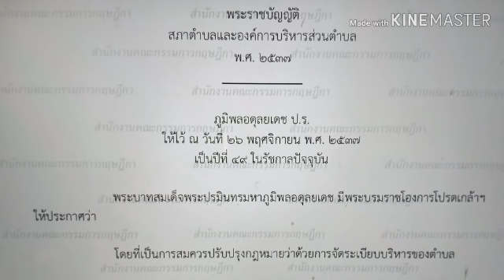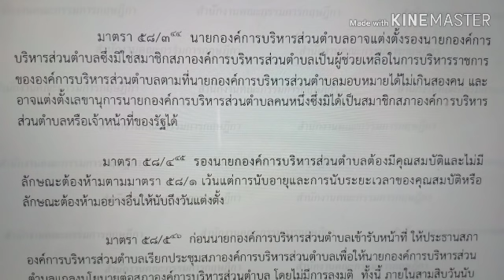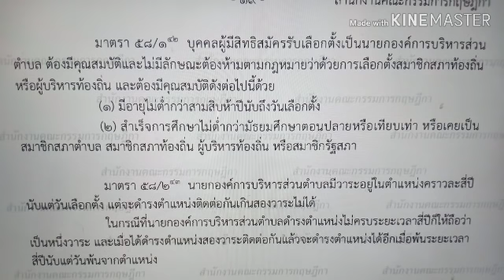คุณสมบัติ รองผู้บริหาร อบต.